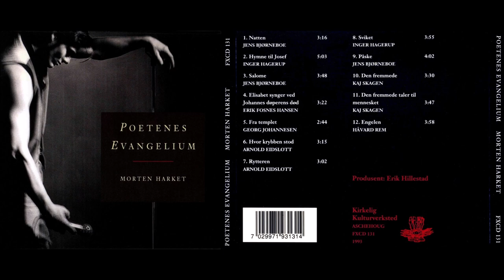a-ha em 2 minutos (#196) - natten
Olá fãs do a-ha, eu sou o Luiz Oliva e em cada vídeo estou trazendo informação e notícias sobre essa banda incrível que marcou gerações e continua a fazer sucesso pelo mundo.

ÁUDIO COM QUALIDADE DE MP3 EM 320 KBPS

SOBRE O ÁLBUM 'POETENES EVAGELIUM':
'Poetenes Evangelium' (lançado em 1993 pelo selo Kirkelig Kulturverksted, FXCD 131) é um álbum do cantor norueguês Morten Harket e também seu primeiro álbum solo.
O álbum foi o resultado de uma antologia de livros da poesia norueguesa clássica do século XX, que descreve a vida e a morte de Cristo. Todas as 12 faixas são poesias inéditas, escritas pelos autores noruegueses Jens Bjørneboe, Inger Hagerup, Erik Fosnes Hansen, Kaj Skagen, Georg Johannesen, Arnold Eidslott e Håvard Rem. Todas as músicas são compostas por Øivind Varkøy para este álbum.
"Poetenes Evangelium" ("A vida do Evangelho do poeta - Jesus nos poemas noruegueses") foi lançado na forma de um livro (com 290 págs.) e um CD na Noruega.
A base para as letras das músicas vem de uma antologia que o poeta norueguês Håvard Rem já havia lançado em 1991 no Bokklubbens Lyrikvenner.
O livro foi relançado em Aschehougs e 12 dos poemas são publicados como músicas, lançados em CD por Kirkelig Kulturverksted.
Øyvind Varkøy é responsável por escrever a música, os arranjos são de Kjetil Bjerkestrand e Morten está cantando. Este CD foi vendido exclusivamente na Noruega por acordo entre Kirkelig Kulturverksted e Warner Music.

Para a produção das músicas participaram:
Guitarra – Frode Alnæs
Teclados – Kjetil Bjerkestrand
Bateria – Per Hillestad
Baixo - Kjetil Saunes (tracks #11 & #12)
Violoncelo – Bjørg Værnes
Violão – Nora Taksdal
Violino – Berit Værnes & Øyvor Volle

SOBRE A MÚSICA 'NATTEN':
'Natten' é a primeira faixa do álbum 'Poetenes Evangelium', também é traduzida como 'the night' (a noite, em português).
A letra da música é de Jens Bjørneboe, escritor norueguês, nascido em 1920. Autor de vários romances controversos, Bjørneboe também gravou o álbum de poesia Våpenløs pouco antes de sua morte em 1976.

CURIOSIDADES:
Estranho não notar que o álbum, tão intimamente ligado a religião cristã, tem doze faixas, o mesmo número de apóstolos que seguiam Cristo.

Também é possível encontrar o LIVRO pelo google books, basta clicar no

'Natten' também ganhou uma versão em vídeo. O canal White Canvas - Celice N. guardou um registro do vídeo, porém precisou cobrir o áudio original com o de estúdio, dada a baixa qualidade do vídeo na época, mas em adendo, colocou legendas em inglês da letra da música*.
*Como sabemos, os canais OFICIAIS do a-ha são PÉSSIMOS em guardar registros da banda ou de, pelo menos, remasterizar e disponibilizar material sobre a banda e seus membros. É graças ao trabalho de fãs como do canal White Canvas que temos esses registros. Nosso agradecimento!

Se você gosta de a-ha e de boa música, fique ligado nas novidades.
Você também pode prestigiar a banda, adquirindo material oficial (ou não) e acompanhando: